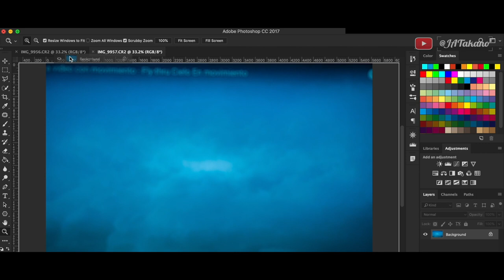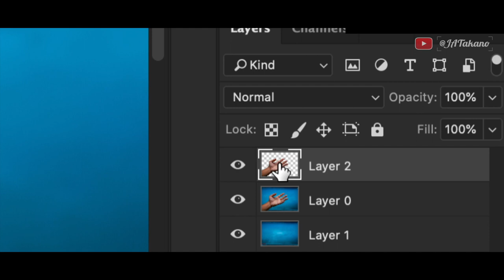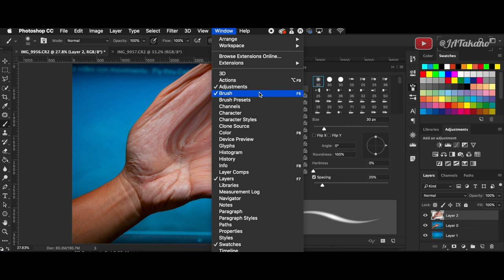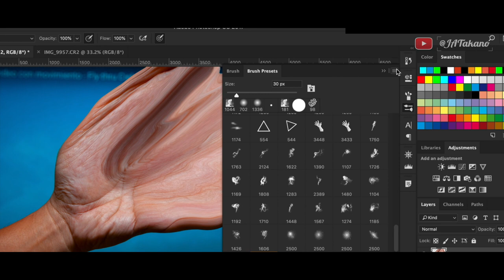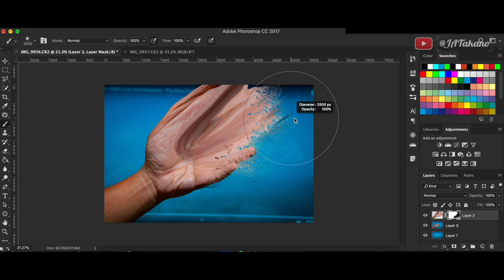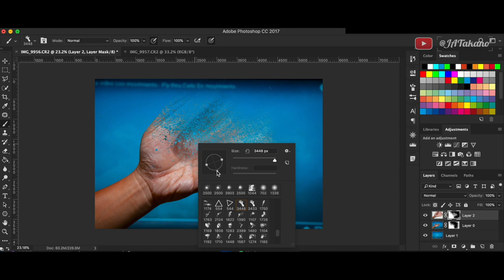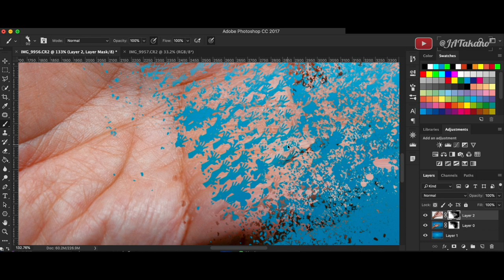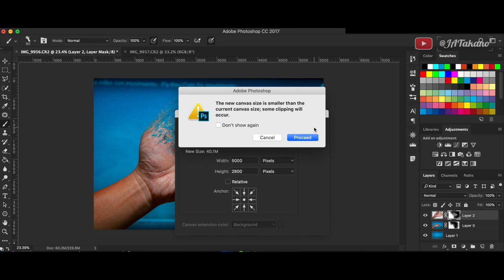Cómo hacer efecto PARTICULAS y Cómo CARGAR PINCELES NUEVOS (SÚPER FÁCIL) FX AVENGER THANOS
Hola, aquí aprenderás a producir el efecto de desvanecimiento tipo efecto Avengers en Photoshop.

Ins: @JATakanoy
Tw: @JATakano